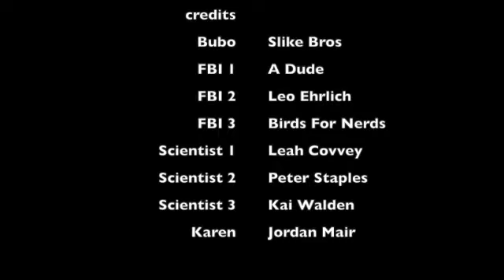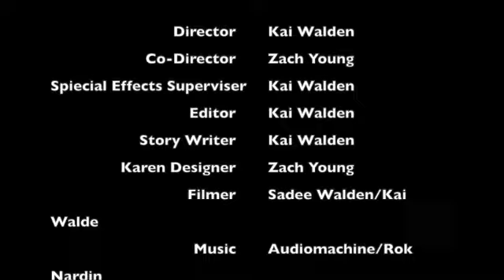Karen ~OFFICIAL MOVIE~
YAAAAS i finished it!! the movie!
so ya this is a movie ITS A SHORT FILM

other YouTubers in this film

THE PEOPLE WHO I GOT MUSIC FROM THANK YOU SO MUCH